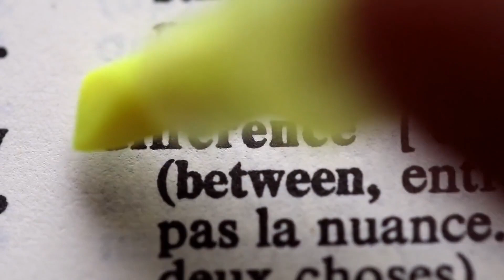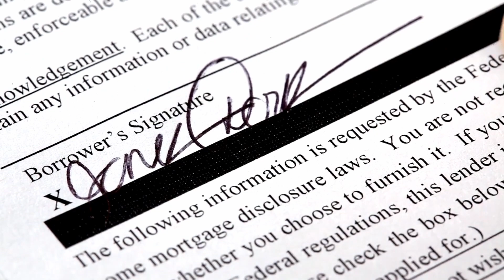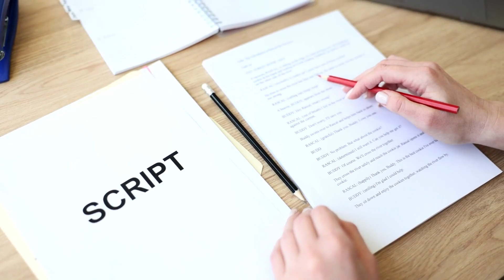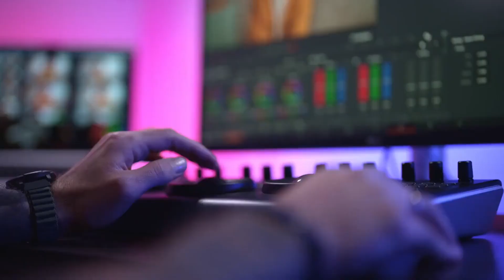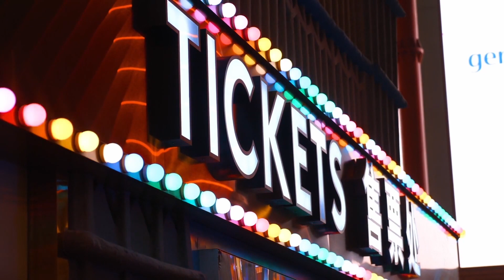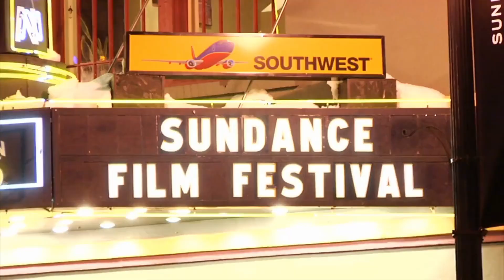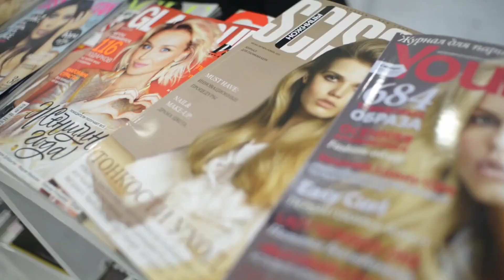Studio-Made Independent Films Are NOT True Indie Movies — Here’s Why!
💥 In this video, let's talk about the differences between studio indie films and true indie films, and why it matters!

🎥 Most people think all independent films are created equal. The truth is, when it comes to everything from budget to casting to film festivals and beyond, some are made more equal than others.